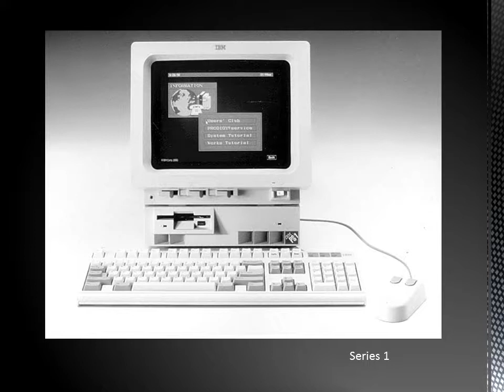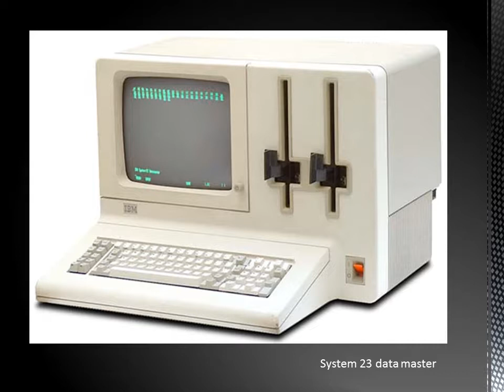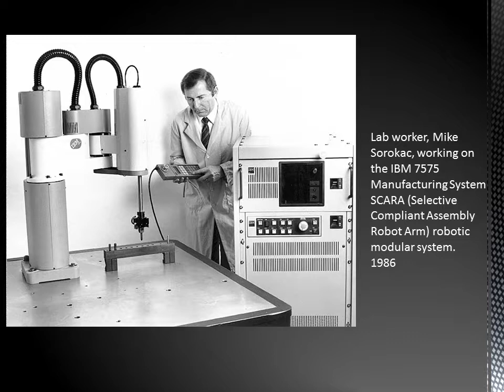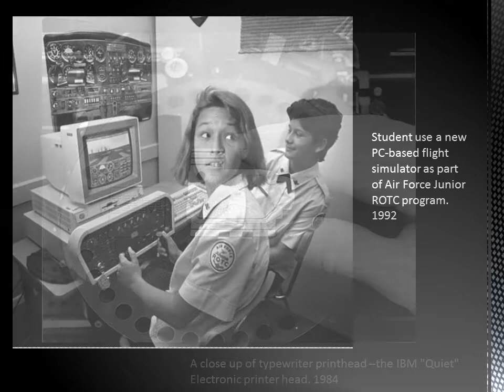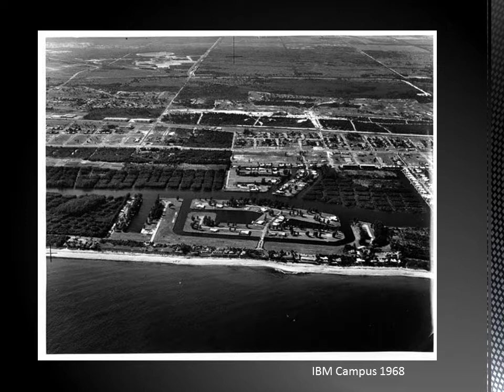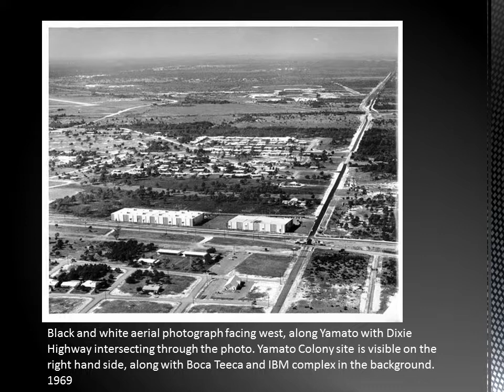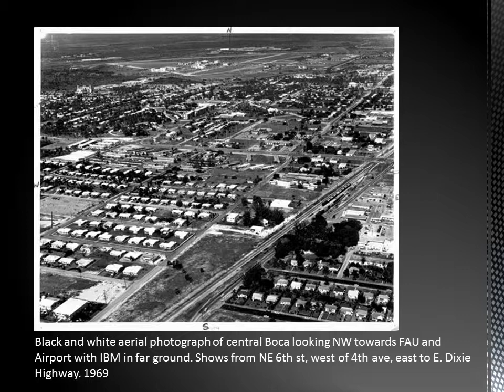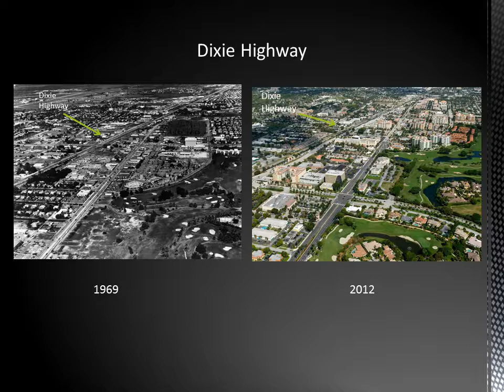IBM Oral History: Justin McCarthy Interview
Boca Raton Historical Society & Museum's IBM History Project: Interview with Justin McCarthy, January 16, 2013.